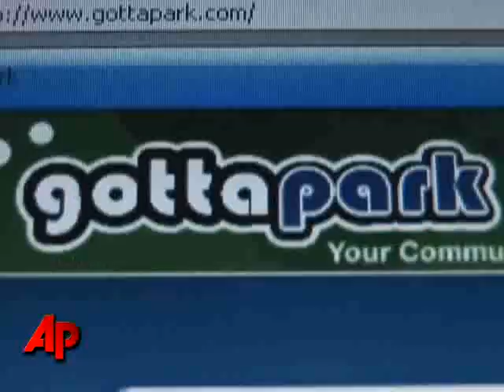Parking Goes High-Tech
New technology may soon make it easier to do what often seems impossible: find a parking space in a busy, congested city. AP's Haven Daley has the story. (Feb. 19)